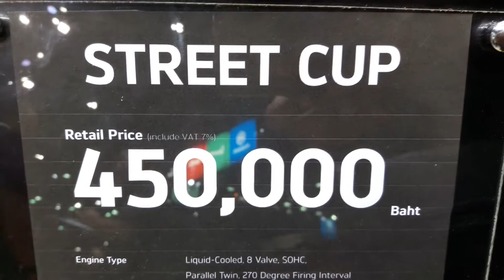New Triumph Street Cup 900 cc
NewTriumph Street Cup 900 cc ราคา 450,000 บาท
Type: Liquid cooled, 8 valve, SOHC, 270° crank angle parallel twin
Capacity: 900 cc
Bore Stroke: 84.6 / 80
Compression: 10.55:1
Max Power EC: 55 PS / 54 bhp (40.5 kW) @ 5,900 rpm
Max Torque EC:  80 Nm @ 3,230 rpm
System:  Multipoint sequential electronic fuel injection
Exhaust :  Brushed stainless steel 2 into 2 exhaust system with twin silencers
Final drive: Chain (DID 520 VP2)
Clutch: Wet, multi-plate assist clutch
Gearbox: 5-speed